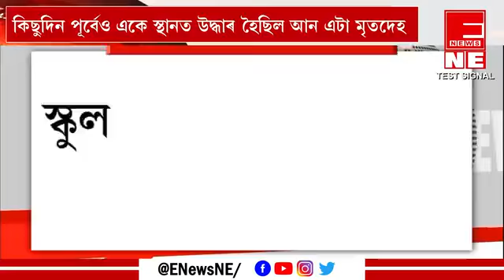মালিগাঁওত পুনৰ অঘটন